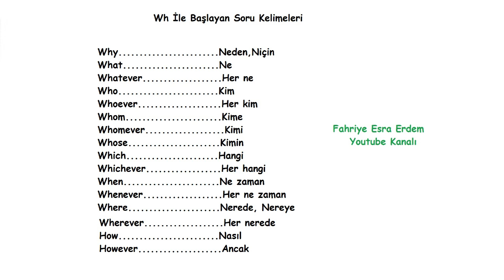Wh İle Başlayan Soru Kelimeleri